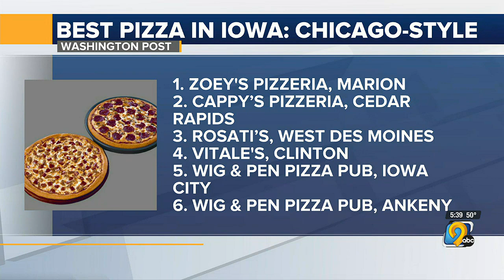Where to find the best regional pizza in Iowa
The Washington Post compiled a list of the best pizza places not only nationwide, but also here in Iowa.